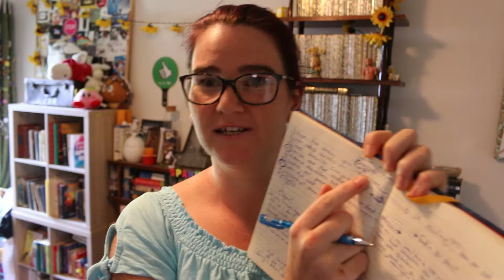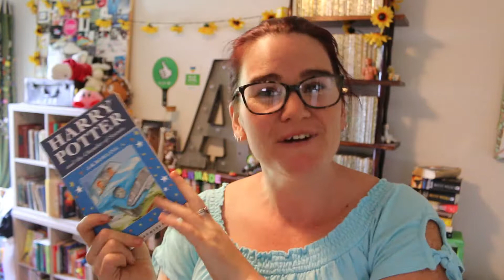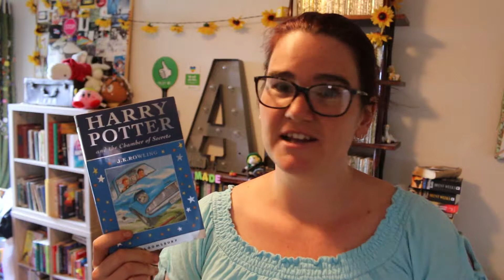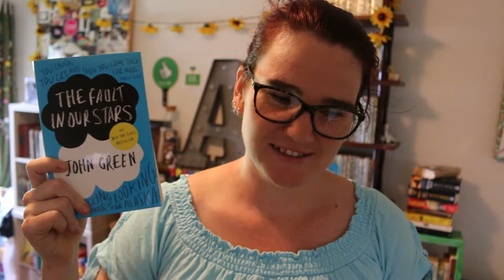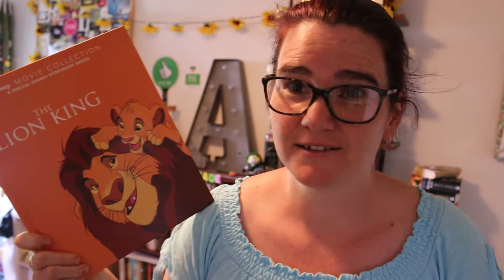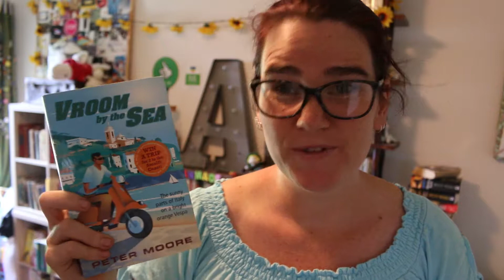Tag:|| No disclaimers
TAG QUESTIONS:
1). Which trope (or tropes) in books, annoy you the most?
2). Which writer or writers do you feel are overrated/overhyped?
3). What are your least favorite books you've read, since joining BookTube?
4). A terrible ending, that ruined an otherwise quality book?
5). Which Fictional Character(s) do you wish were not killed off?
6). What are some of your bookish pet peeves?
7). What are some books you feel should have more recognition?
8). What are your thoughts on censorship, and banning books?
9). Who do you tag?

-Span

Wanna be friends?? Find me...